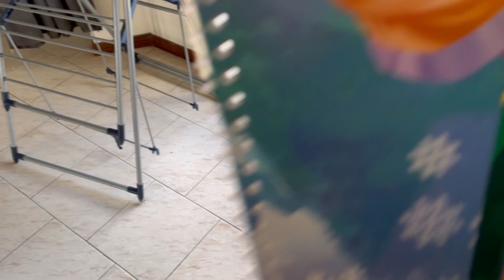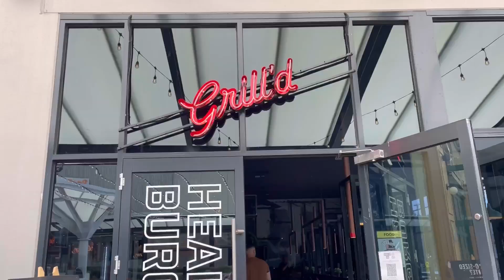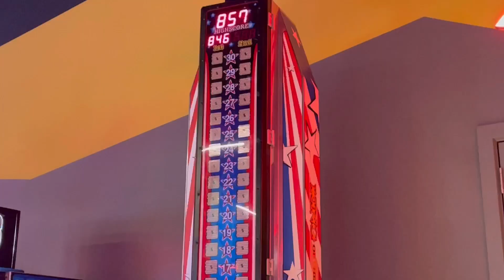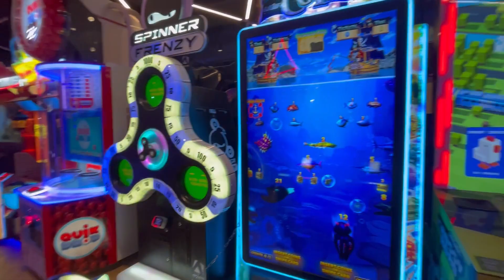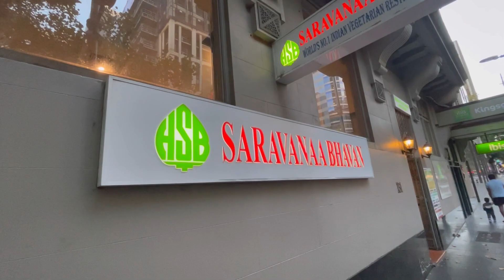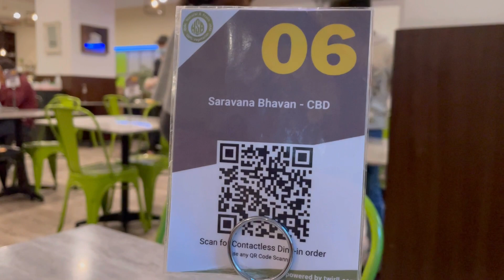Birthday celebration | Kia’s 5th birthday